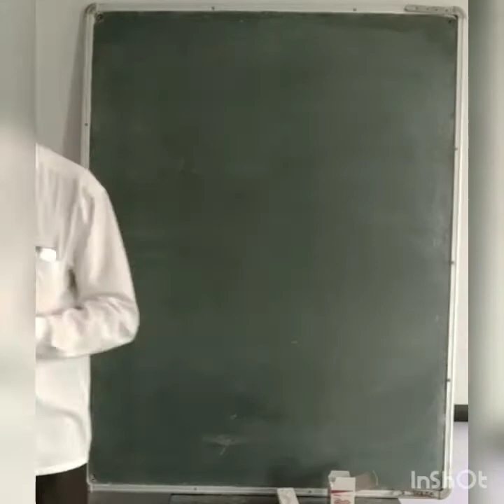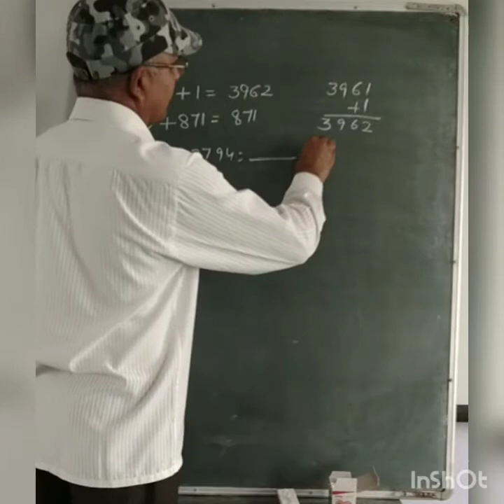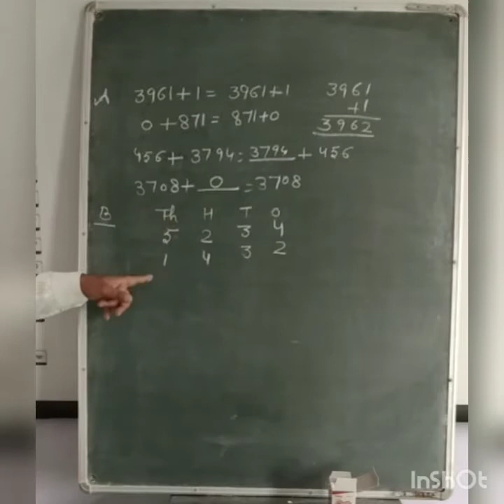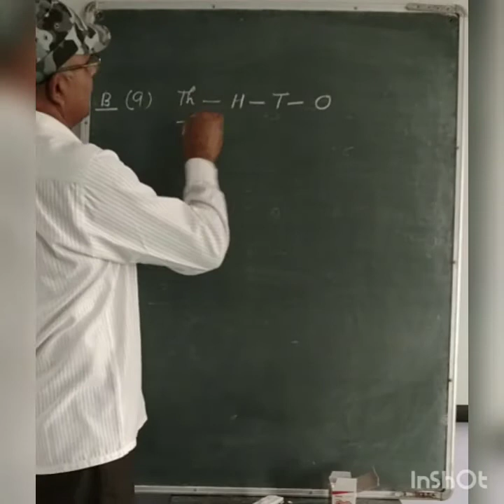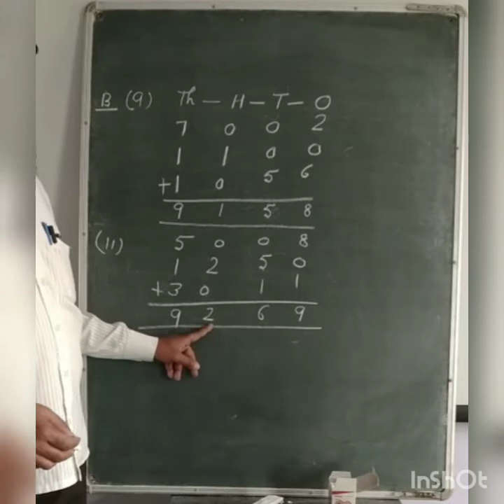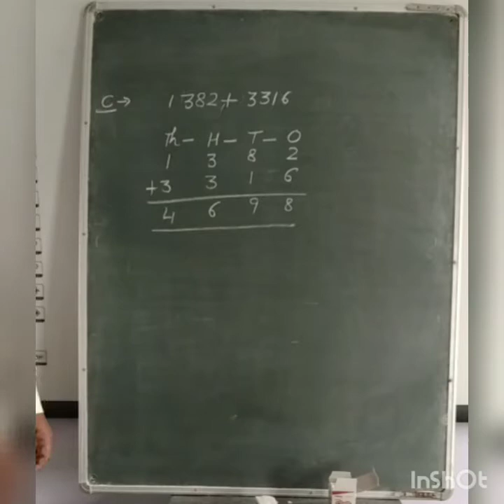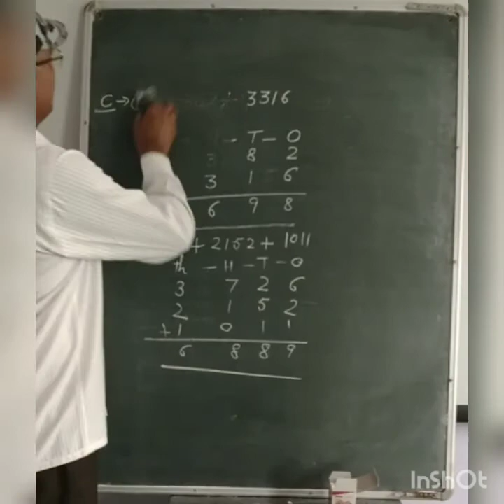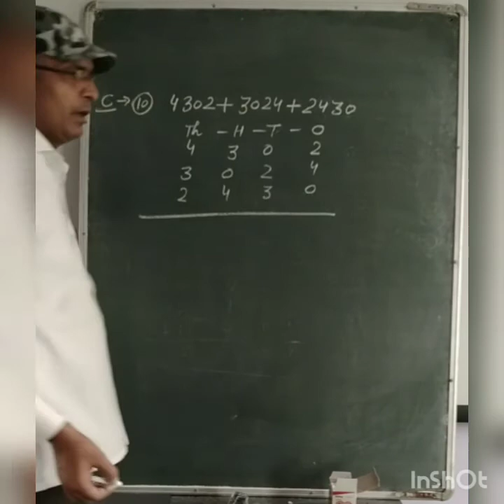Class-3rd Math, Ex.-2.1